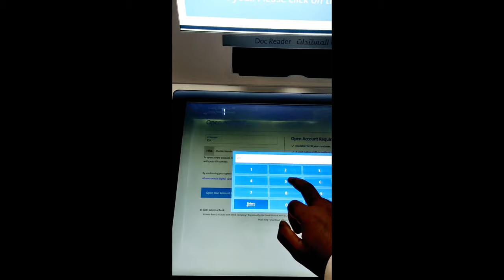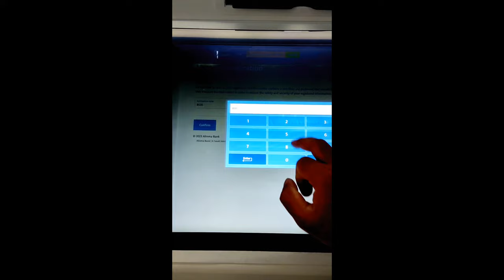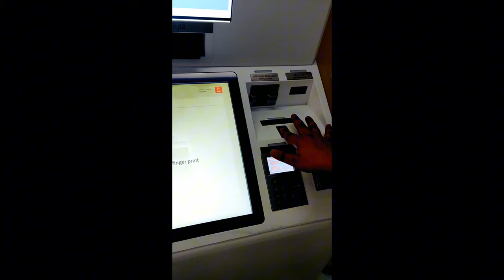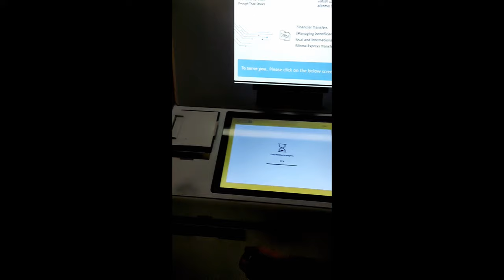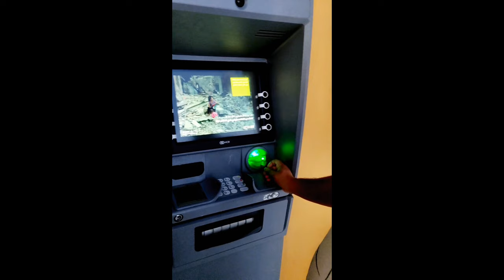Alinma ATM Card Printing 2024 | Alinma ATM Card print kaise Kare